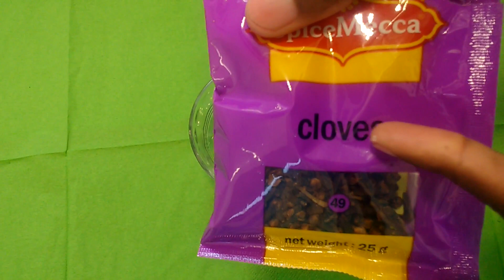Pourquoi L'aloe vera et Cloves sont ils aussi Importants Pour Les Homme